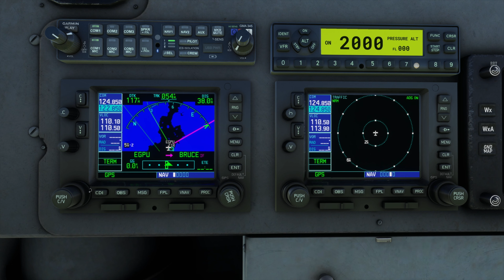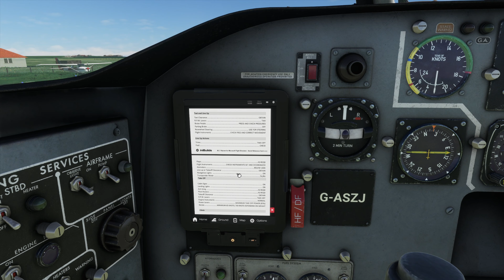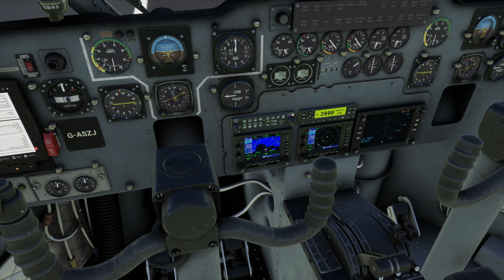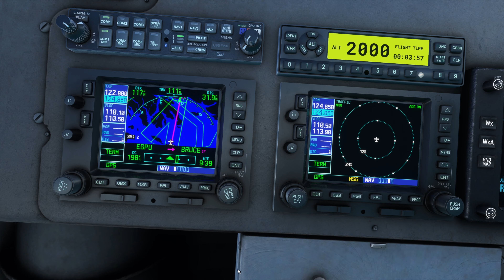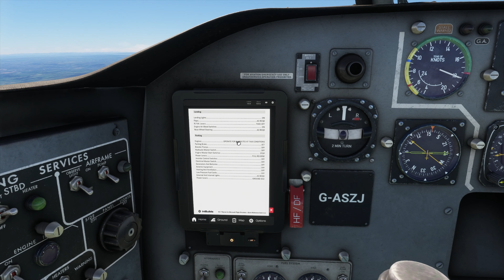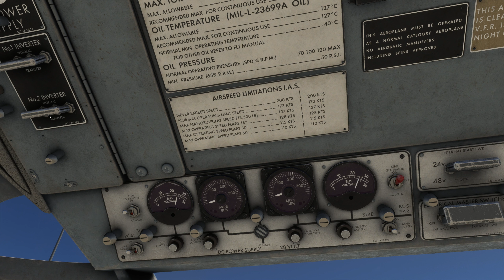MSFS | Shorts Skyvan SC.7 | Tiree - Glasgow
Today, we take the Skyvan by inibuilds/Asobo form Tiree to Glasgow on the BEA Scottish service. Until we have full liveries from the wonderful artists out there (I'm not one of them!), the paint schemes shipped with the product will have to do.

The Skyvan took over the Glasgow-Tiree-Barra service from the Heron.

This flight takes us over some beautiful scenery on a glorious day for flying. We were lucky enough to have a Tower Controller at Glasgow.